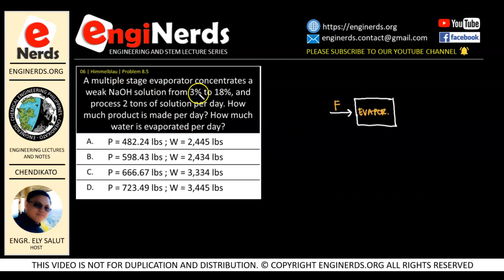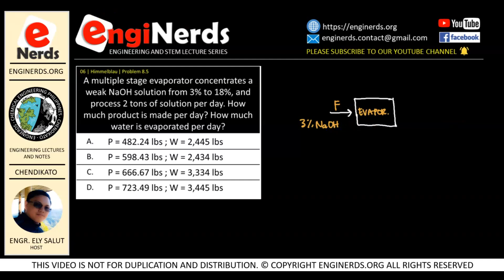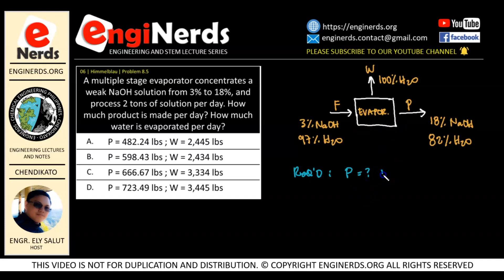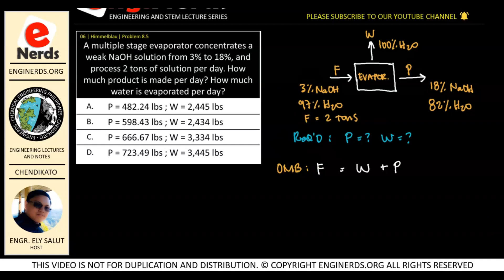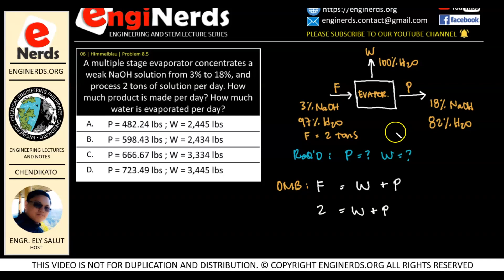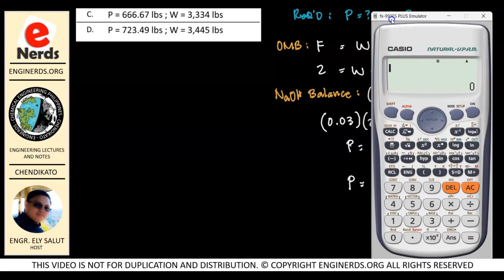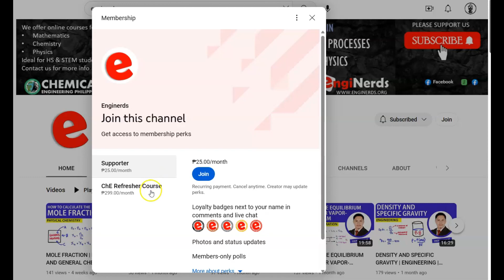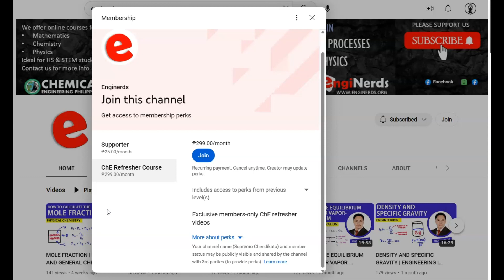SET A | 006 | CHEMICAL ENGINEERING CALCULATIONS | SOLVED PROBLEM | BOARD EXAM REFRESHER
Chemical Engineering Day 2 Board Exam / Licensure Exam Refresher for Chemical Engineering Calculations.

DAY 2 | 006 | CHEMICAL ENGINEERING CALCULATIONS | SOLVED PROBLEM | BOARD EXAM REFRESHER

TOPICS COVERED:
* Thermodynamics
* Heat and Mass Transfer | HeMaTra
* Momentum Transfer | Momentra
* Separation Processes
* Chemical Engineering Calculations
* Chemistry | General Chemistry, Organic Chemistry, Physical Chemistry | Analytical Chemistry
* Chemical Engineering Plant and Equipment Design
* Engineering Mathematics
* College Physics
* STEM topics
* Chemical Reaction Kinetics

LearnChemE | The Organic Chemistry Tutor | PIChE | Khan Academy | Professor Dave Explains | Interesting Engineering | Engineering Board Exam | Calculator Techniques | Zach Star | EnginerdsMath | EngineerProf | Math Teacher | Online Tutor